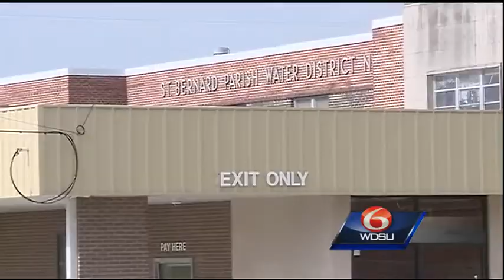St. Bernard Council discusses hiking water, sewer bills